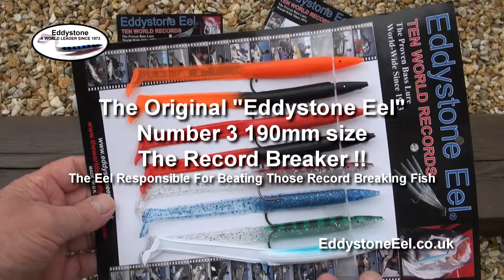THE ORIGINAL 1973 The Record Breaking artificial sand eel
39 years as the number one Bass, Pollock and Cod lure, the unbeatable World Champion with TEN world fishng line records and FIVE British Fish Records with the latest record Whting record being broken in February 2012 7lb 6oz taken on an orange 1973 eel. Eddystone Eel 1973 the proven fish catchers.